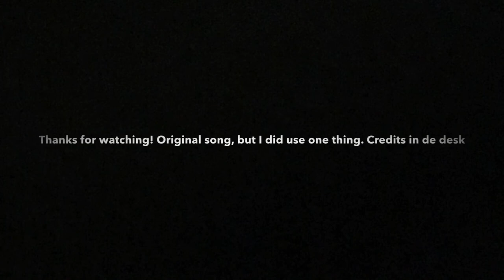iiScoreplexx - Ahh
Testing out this thumbnail, most likely will be removed lol.

Stupid name
I know
But I hope you like
GarageBand iOS original song

I did use one thing:
-Ya ya YEET
Ok I’m sorry
It just fit well and went well with the end